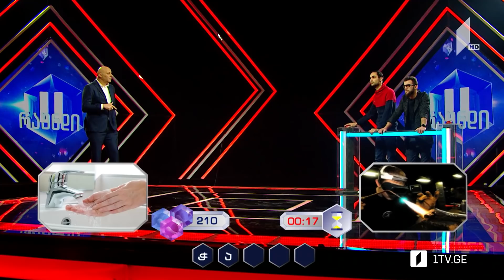მარტივილოგიკა ზურა და გიგი / ლევანი და ლანა / გენო და გიორგი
მარტივილოგიკა ზურაბ ბეჟანიძე და გიგი კაჭარავა / ლევან ენუქიძე და ლანა სულაკაძე / გენო ხაბეიშვილი და გიორგი ფერიაშვილი